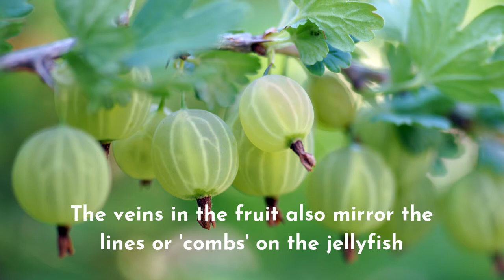Gooseberry Jellyfish - Know your jellyfish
When the weather is warmer, jellyfish are often found washed ashore. Irish waters are home to gelatinous species of all shapes and sizes including the common Moon, Barrel and Compass jellyfish, and the largest jellyfish in the world - the Lion’s Mane jellyfish!

Get to know your jellyfish in this video series from the Marine Institute.